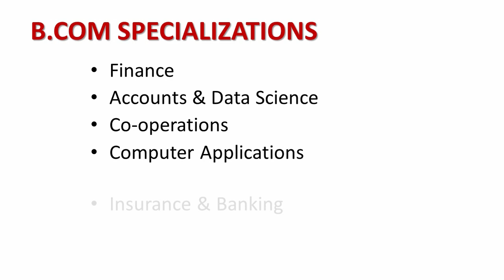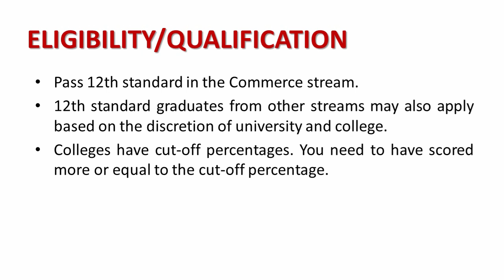B.COM | Course Details | Bachelor of Commerce | Careers & Courses | Higher Education | Study Option